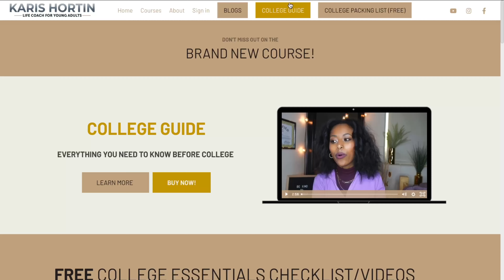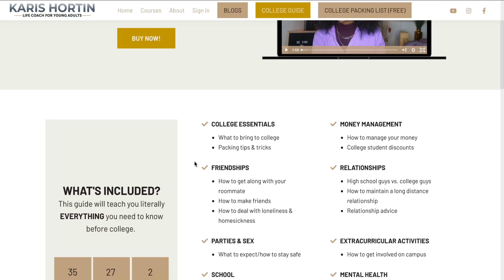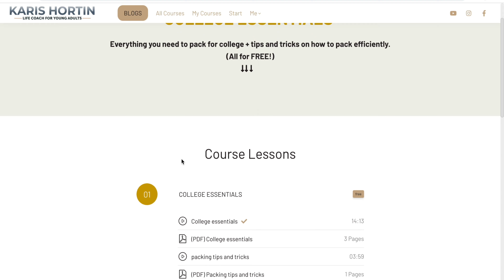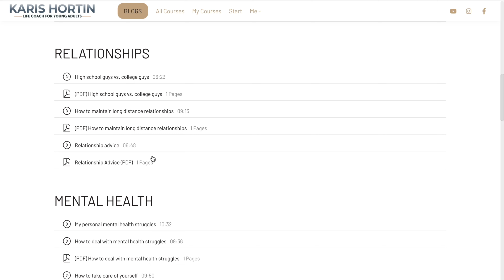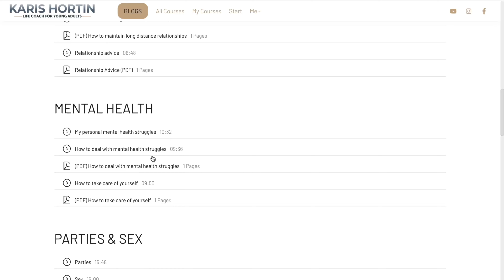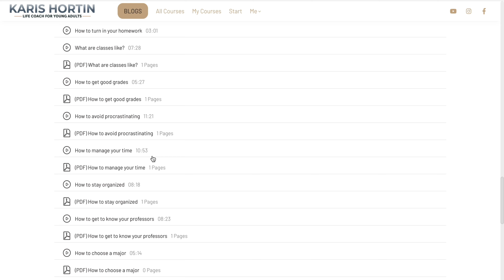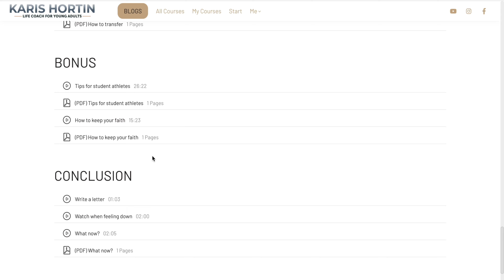Everything You Need To Know Before Freshman Year Of College 2021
In this video I will be sharing with you everything you need to know before freshman year of college. If you are about to go to college you don't want to miss out on this video.

P.S. I have actually created a college guide. The guide includes literally EVERYTHING you need to know before college.
This guide comes with:
35 Videos
27 PDF'S
2 Bonuses.

▶︎OTHER VIDS YOU’LL PROBS LIKE

▶︎MY EQUIPMENT
Sony ZV- 1 Camera Only
Camera AND Vlogging Kit
Neewer Ring Light

▶︎MUSIC
Music from the Lumafusion editing app.

what they don't tell you about freshmen year of college
what college is really like
freshman tips college
everything you need to know before freshmen year of college
college guide
college essentials

If you made it this far you are da real MVP.